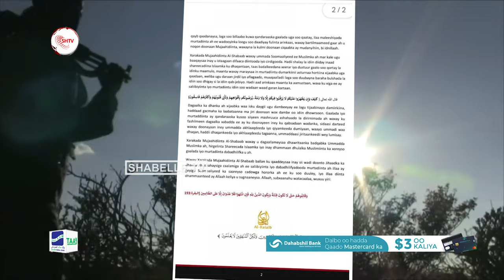AS oo war culus ka soo saaray labiska gabdhaha Muqdisho.